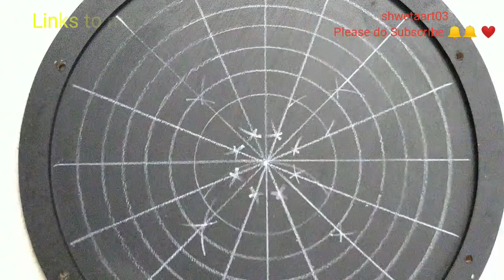Dot mandala on wooden tray with Resin coating #29 - full video tutorial by shwetaart03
This is very beautiful design which I have made on a wooden tray of size 12 inches diameter. I have also coated it with resin to protect it from heat or cold.

I have about MDF clock base from 'The element craft studio'.. They both have Online site and FACEBOOK page. You can contact there. ❤️❤️

 Links to material:
For Indians:
1) Dotting tools:
- Acrylic Rod dotting tools
- Nail dotting tools woth silicone end
2) SCALE
3) COMPASS
4) WHITE CHARCOALPENCIL
5) Folkart Plaid Multisurface Set 1
Folkart Plaid Multisurface Set 2
6)Flash acrylic paint set-
7) Epoke art Resin

Links for people lives outside India “United States Amazon”:
1) Dotting tools:
2) White charcoal pencil
3) Plastic Ruler
4) Eraser
5) Folkart Multisurface paints
6) Art Resin